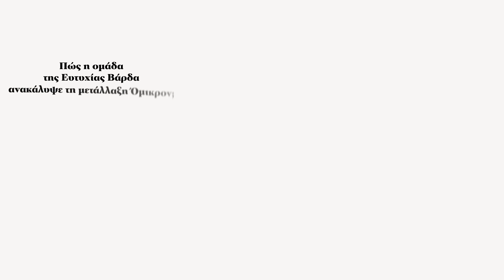Πώς η ομάδα της Ευτυχίας Βάρδα ανακάλυψε τη μετάλλαξη Όμικρον;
Μέσα από το εργαστήριο Lancet, στο Γιοχάνεσμπουργκ της Νότιας Αφρικής, η ελληνικής καταγωγής Ευτυχία Βάρδα, που ηγείται της ομάδας που ανίχνευσε τη μετάλλαξη Όμικρον, μας εξηγεί πώς κατάφεραν να φτάσουν σε αυτή την ανακάλυψη.

Δείτε το video του 24Media lab